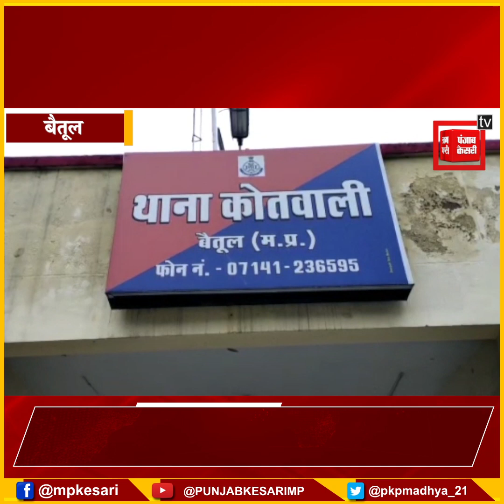6 साल की मासूम को कुरकुरे का लालच देकर जंगल में ले गए, फिर हबसियों की तरह किया गैंगरेप..हालत नाजुक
6 year old girl gang raped

misbehaved with the lure of kurkure

Both the accused are minors, arrested

Also Watch ►